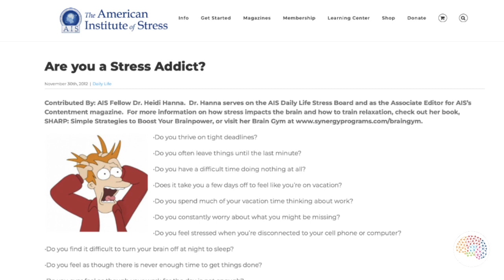Stress Addiction Debunked...